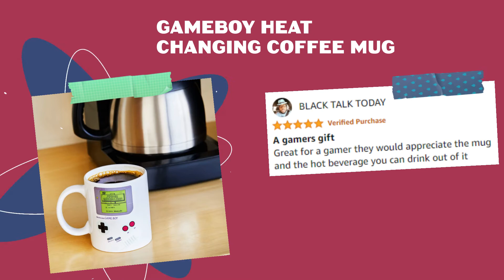Cool Gifts For Gamer Boyfriend 🎁 (THAT HE’LL LOVE AND USE) | Gift Finder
Your boyfriend is a passionate gamer and you are stuck what can be the best gift for him? See our TOP 5 gifts for gamer boyfriend that will put a huge smile on his face!

Choosing gifts for gamer boyfriend is a real challenge. The biggest mistake you can make when choosing gifts for gamers is to buy them a game.

If your favorite gamer has not explicitly asked you for a specific game, it is difficult to guess what he would like. Instead, look for something that will make gaming more enjoyable.

🔗 DO NOT MISS to check out the full GIFT LIST

❤️ GIFT LINKS ❤️
🎁 5. Light Switch
🎁 4. Xbox Wireless Controller
🎁 3. Gameboy Heat Changing Coffee Mug
🎁 2. Gaming Desk
🎁 1. PlayStation Icons Light

27 Get Well Gifts For Men That Are Both Exciting And Incredibly Useful